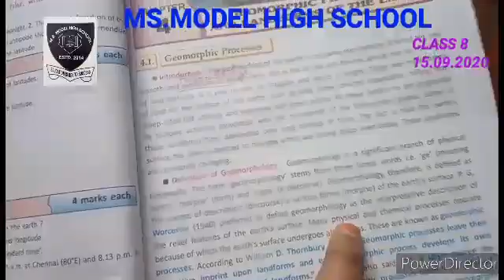class 8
sst